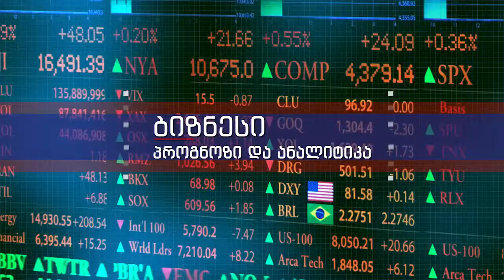AQ Tema stumari 13 11 2015 WEB